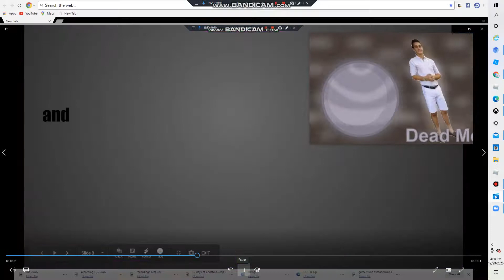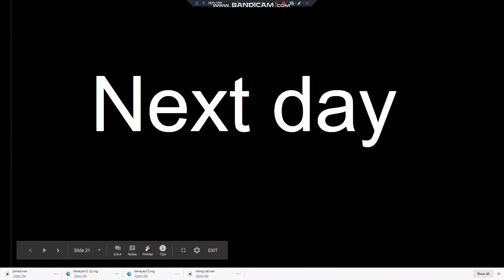my Character Elimination ep 3